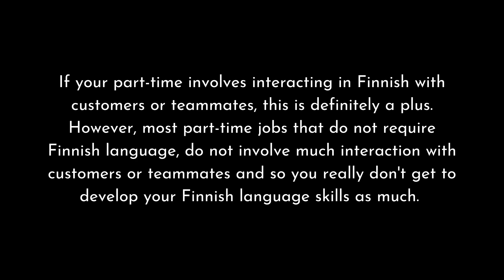Should you learn Finnish language?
"Should I learn Finnish language?" This is hand down one of the MOST asked questions that I from foreigners and international students who have just arrived in Finland - and also from those who have been here for a while and aren't really sure what is the best decision for them yet.

In this video I talked about the different things you should consider to ensure you make the best decision for yourself.

00:00 Intro
00:46 General things to consider about the Finnish language
01:54 My own story with the Finnish language
04:42 Your context is your baseline: Why did you come to Finland?
05:36 Exchange students - should you learn Finnish?
07:05 Students of degree programmes - should you learn Finnish?
13:40 Sub-topic: The importance of being strategic
14:34 Places where international students usually work without needing to speak Finnish?
18:45  The problem of not being intentional and strategic
19:28 My biggest recommendation for foreigners coming to Finland